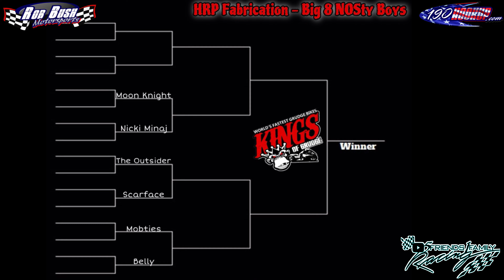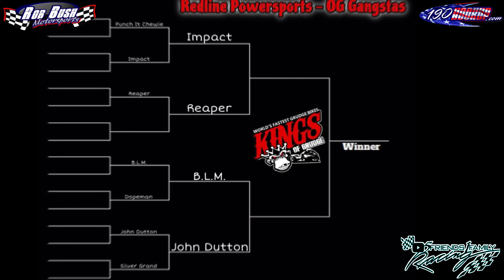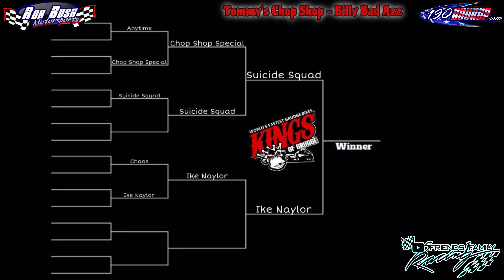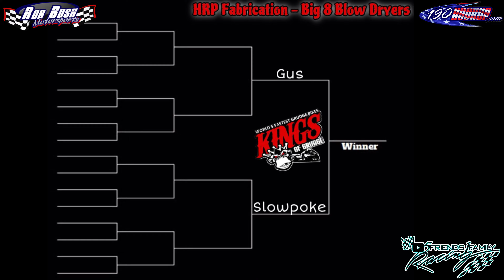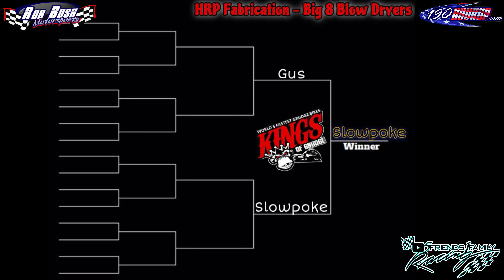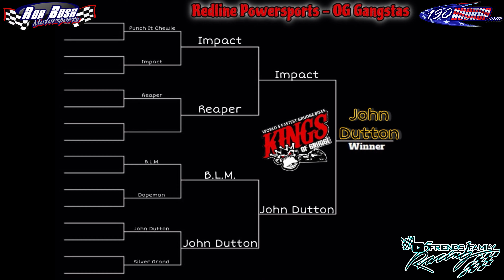Kings of Grudge 2K24: Big Texas Grudge Round Up Rally VI (Part 2) [XRP]